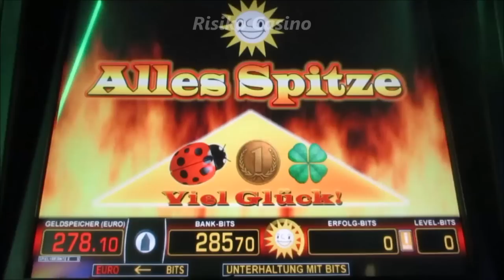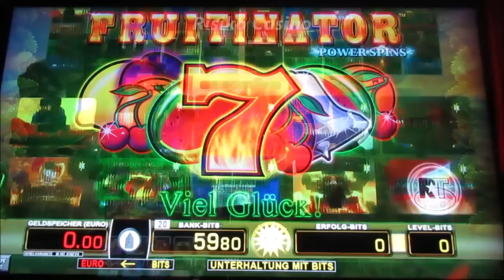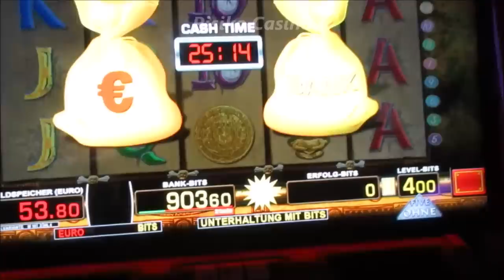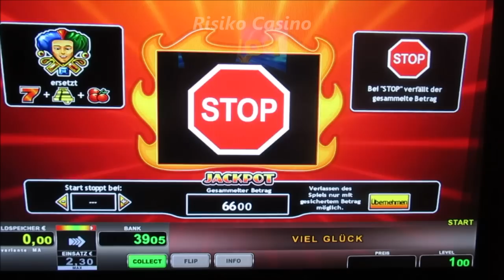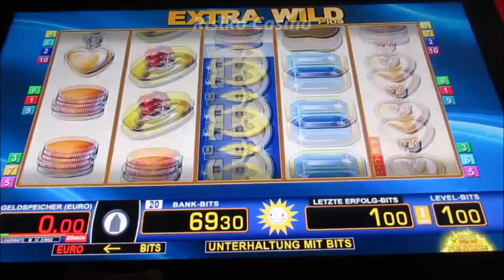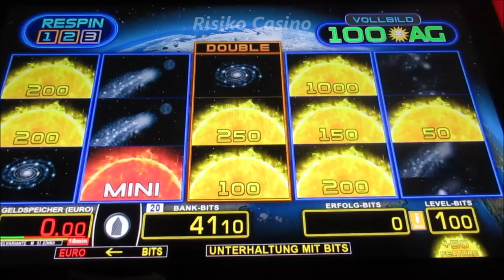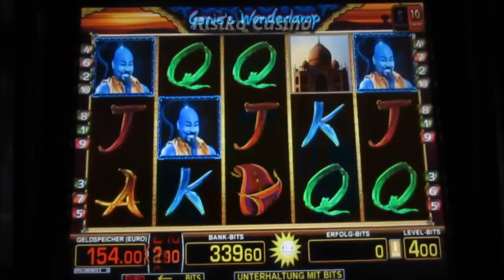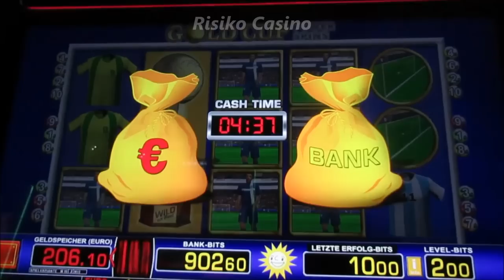JACKPOT GEKNACKT! Spielautomat PACKT den größten GELDGEWINN AUS! Mega VOLLAUSZAHLUNG! EXTREM CASINO!